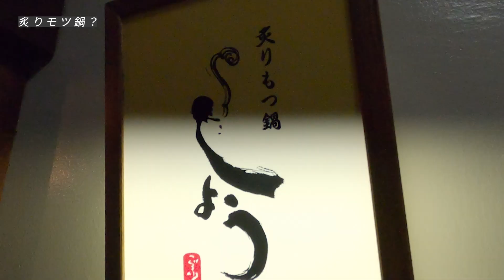僕があの日鹿児島で食べた炙りもつ鍋を推す理由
ラッパーの陽気なグルメ紀行です。食や音楽を通じてその土地の人の営みを映し出す人情旅番組！！

2022年８月９日僕らは鹿児島にいた。ジョーが出演するイベントでいよいよキングジョータコスを振舞う時が来た！イタリアンタコスとメキシカンタコスの奇跡のコラボレーションの成果は如何に！？
さらに鹿児島繁華街で食べた絶品炙りもつ鍋が凄すぎた！！！

◆さらにリアルキングジョーのタコスがお家で味わえる
全国どこでも冷蔵チルドで発送できるタコスセットを絶賛発売中です！大切な人への贈り物、おうちのパーティーや、キャンプに持って来いなタコスセットです！是非ご利用ください！！！

★炙りもつ鍋「しょう」さん、ご協力有難うございます！

★TIMELESSさん、いつも有難うございます！

TACOS CLUB BROOKLYN
070-0032
北海道旭川市2条通7丁目2004-2関音楽教室地下一階
営業時間：18時〜（水曜日定休）テイクアウトもOK！
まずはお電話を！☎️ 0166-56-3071